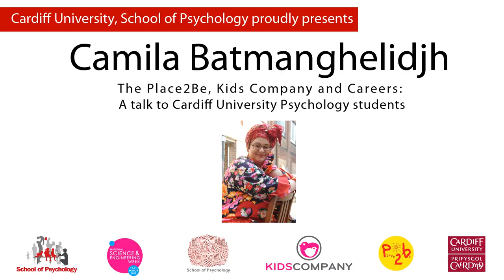Careers in Psychology: Camila Batmanghelidjh on Working with Vulnerable Children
Camila Batmanghelidjh, founder and director of Kids Company, speaking with students in the School of Psychology at Cardiff University on March 9th 2012. Camila spoke about her experiences as a psychotherapist working with vulnerable children. This talk is part of the Cardiff University talk series "Careers in Psychology."